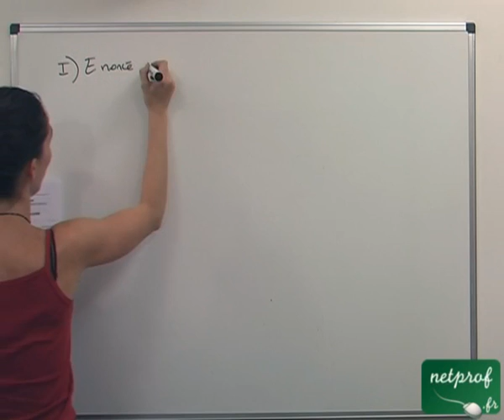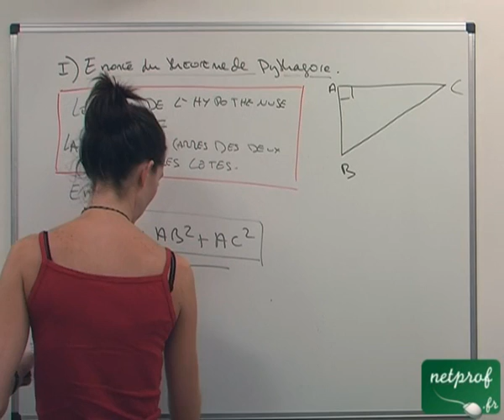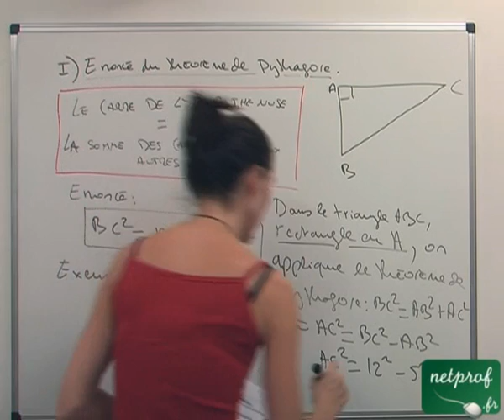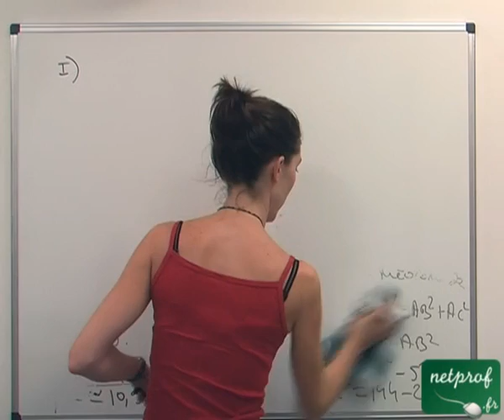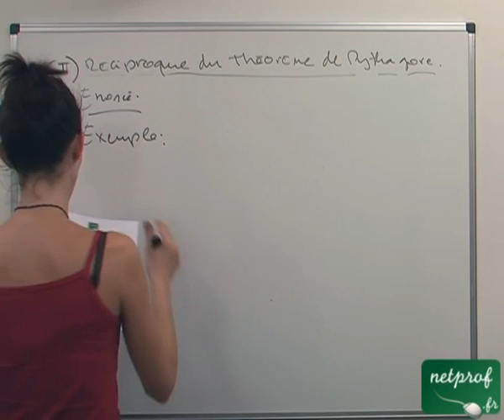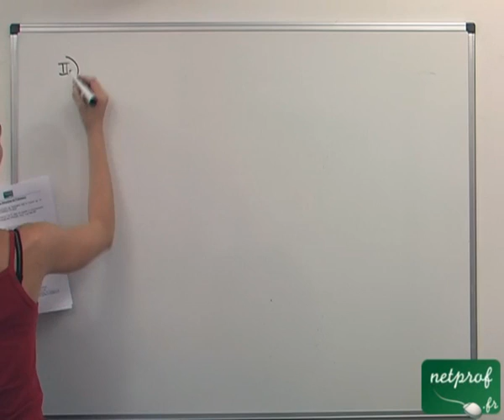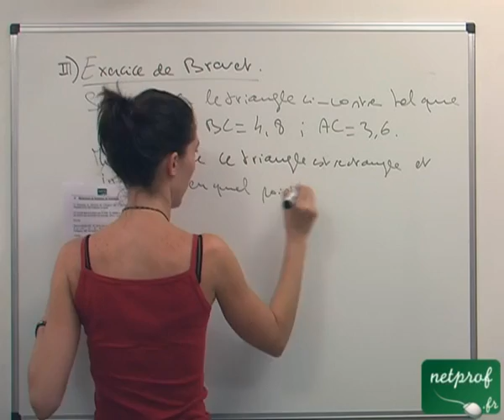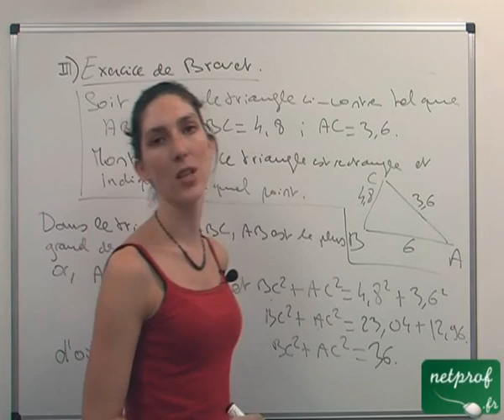Théorème de Pythagore